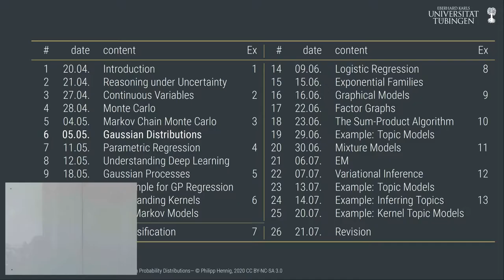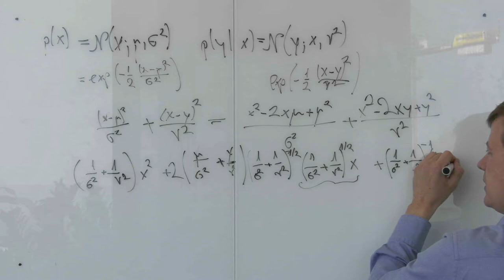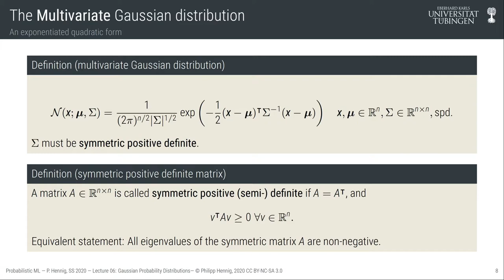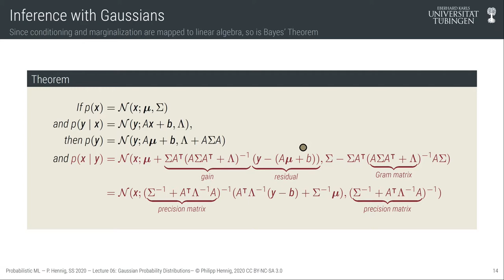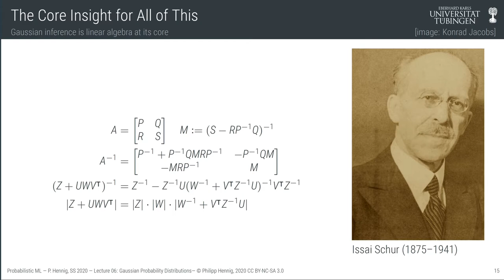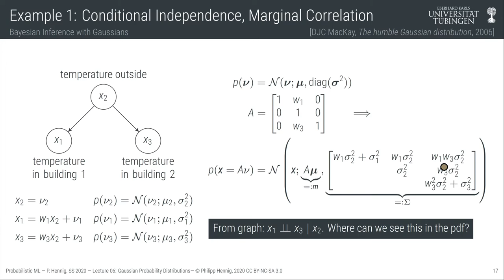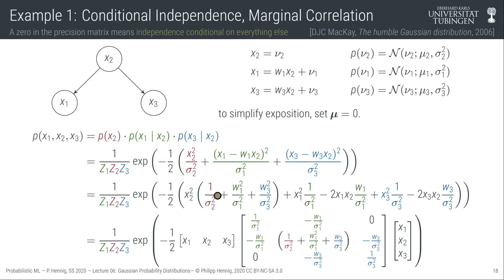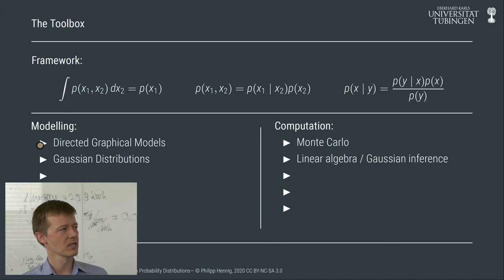Probabilistic ML - Lecture 6 - Gaussian Distributions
This is the sixth lecture in the Probabilistic ML class of Prof. Dr. Philipp Hennig in the Summer Term 2020 at the University of Tübingen.

Contents:
* Univariate and Multivariate Gaussian distributions
* Gaussians map Probabilistic Inference to Linear Algebra
* Conditional and Marginal Independence in Gaussian Models